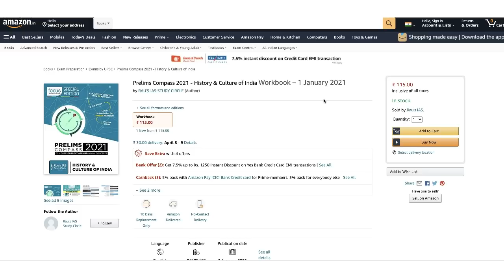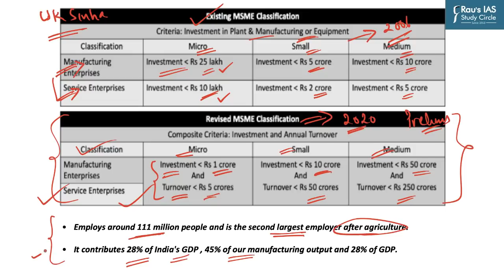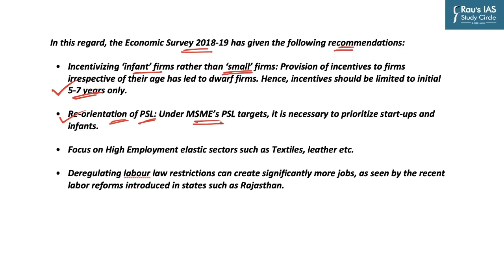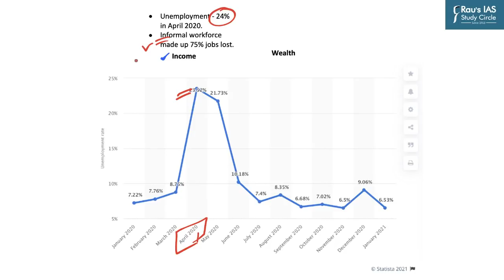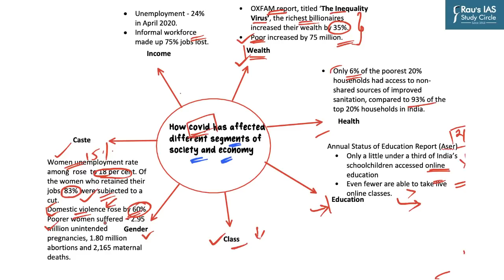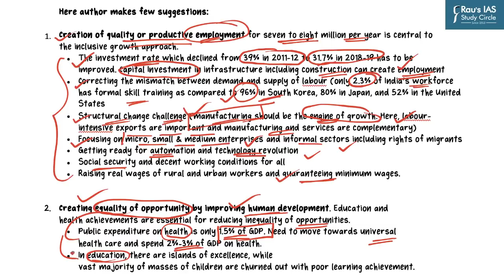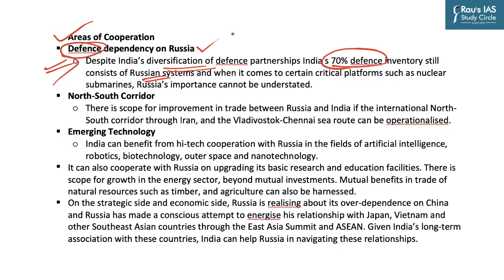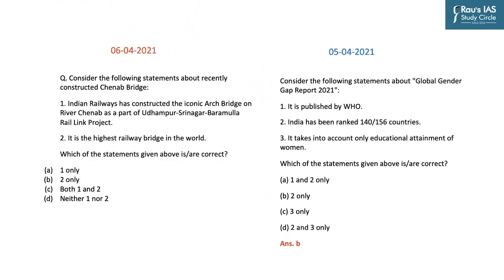THE HINDU Analysis, 06 April 2021 (Daily Current Affairs for UPSC IAS) – DNS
Presented by: Mrs. Pallavi Sarda of Rau’s IAS Study Circle

1. Announcement for Prelims Compass –(00:31)
2. Govt. amends IBC for MSME resolution - (Economy) - (01:17)
3. The pillars of an equitable post-COVID India – (Social Justice, Economic inequality) (12:19)
4. Lavrov-Jaishankar talks today–International Relations– (29:19)
(India-Russia Relation)
5. Railways completes arch closure of Chenab bridge– (34:25)
6. Question for the Day – (37:04)